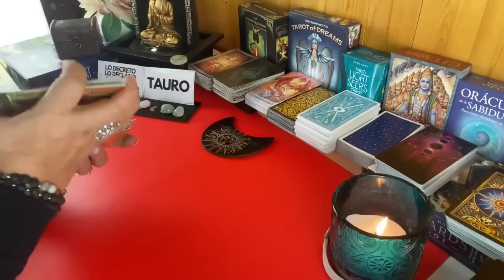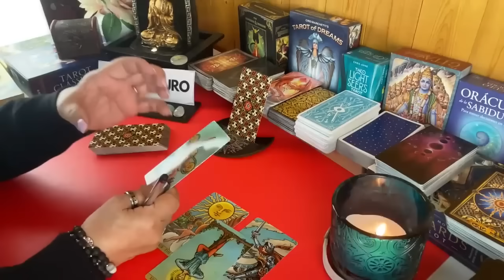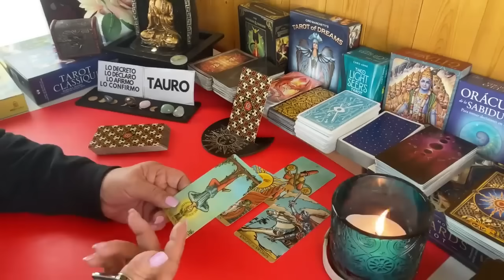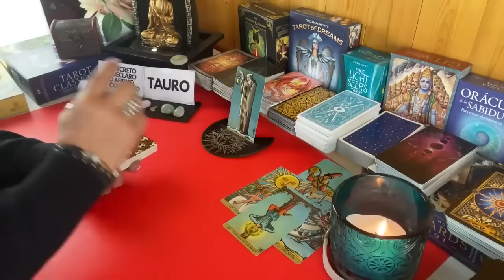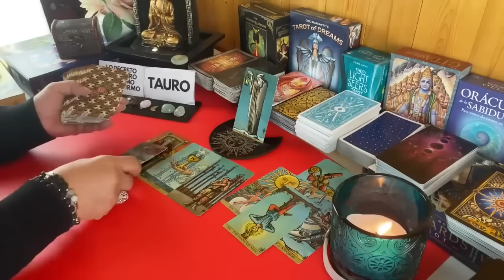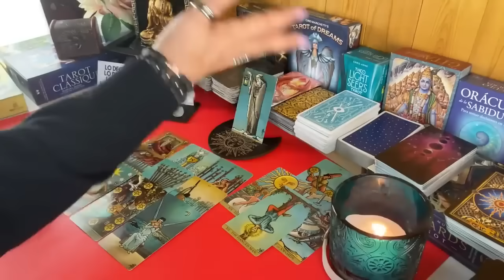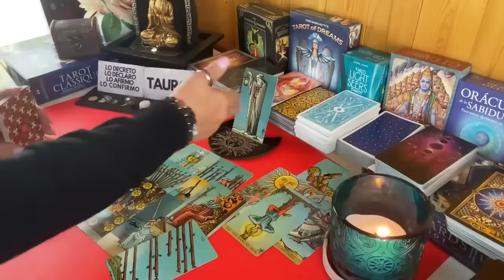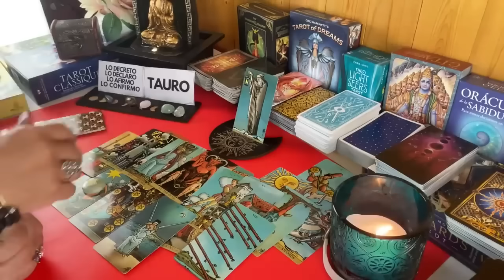TAURO! DICE QUE TE QUIERE! LAS CARTAS LO CONFIRMAN! PERO NO HA PODIDO TOMAR CIERTA DECISIÓN!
Dice que te ama con locura, las cartas así lo confirman, pero hay una gran decisión que aún no ha podido concretar y verás por qué.